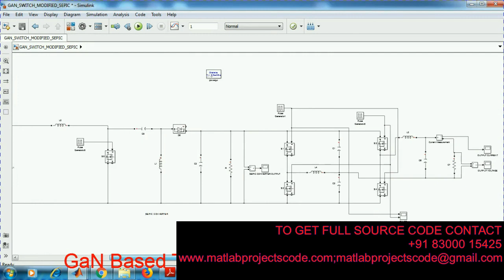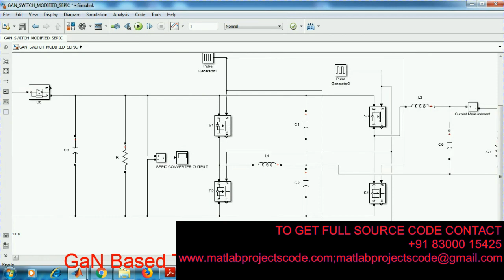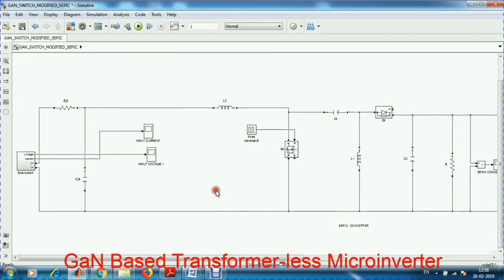GaN Based Transformer-less Microinverter with Coupled Inductor Interleaved Boost and Half Bridge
GaN Based Transformer-less Microinverter with Coupled Inductor Interleaved Boost and Half Bridge Voltage Swing Inverter

The content of the project:
1. IEEE standard reference paper
2. PowerPoint presentation
3. Screenshots
4. Software
5. Source code
6. Videos
7. ReadMe document to guide.

ABSTRACT:
Due to their plug and play feature, easy installation, and higher power yield under partial shading conditions, microinverters have gained popularity in the roof-top-PV market. This paper explores a converter system for the transfomer-less microinverter with coupled inductor based interleaved boost as the dc-dc stage and half bridge voltage swing (HBVS) inverter as the dc-ac stage. The dc-dc stage is capable of offering high gain with a flexible choice of turns ratio of the coupled inductor but simultaneously maintaining a reduced voltage stress on the main switch. The HBVS inverter has the advantages of reduced capacitor requirement for 120 Hz power decoupling and being half-bridge derived, minimized capacitive-coupled common-mode ground currents. A 300 W GaN based inverter prototype with 30 V nominal dc input and 120 V, 60 Hz nominal ac output and operating at switching frequency of 200/100 kHz has been developed to validate the converter's operation in hardware.